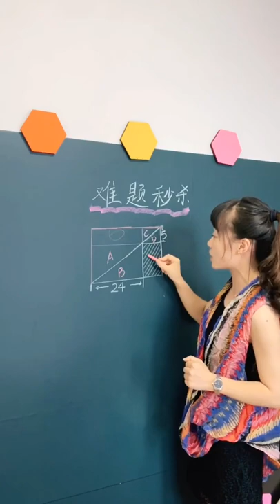Math teaching by a cute teacher 28